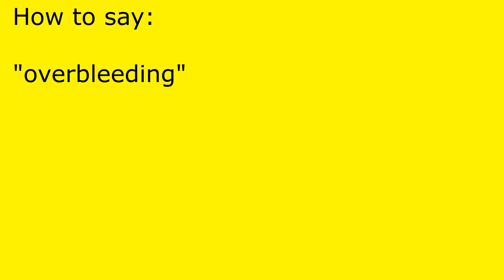How to pronounce overbleeding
overbleeding pronunciation.